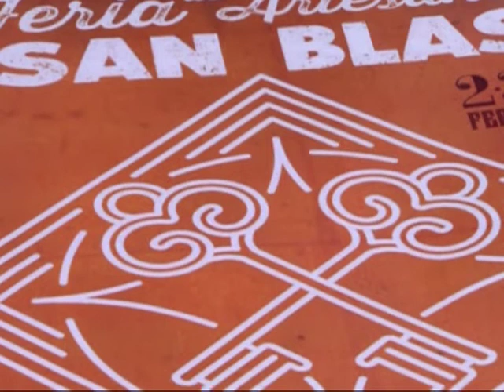2ª Jornadas de la Cuchara en la Sierra del Segura